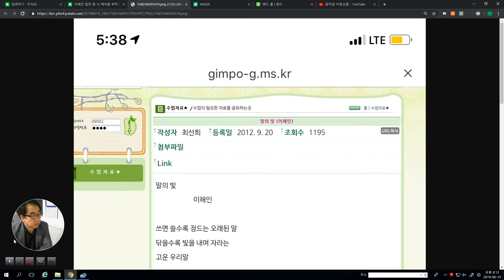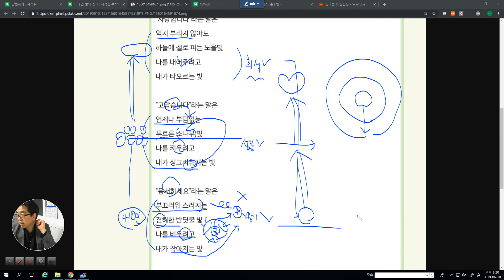3778 [ 시 읽기 ] 말의 빛 이해인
사랑합니다. 고맙습니다. 미안합니다.